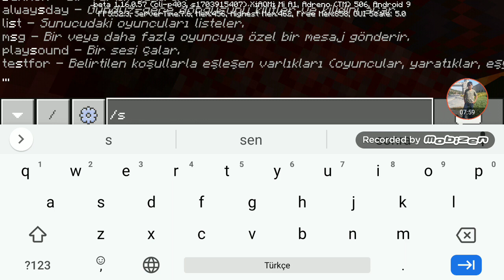Nedher söyvarvır ( bölüm 5)